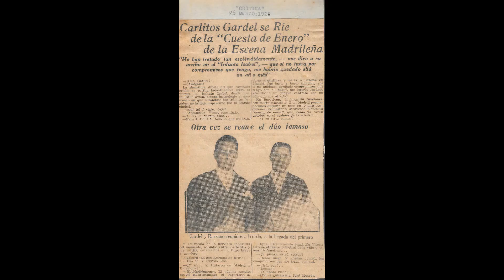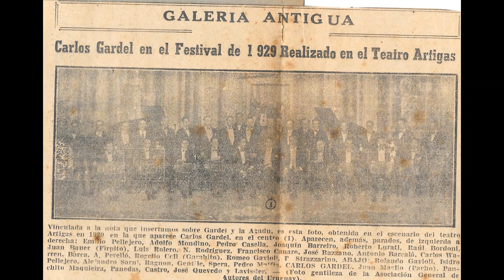Carlos Gardel *Lobo de mar* (Grabacion de 1928)